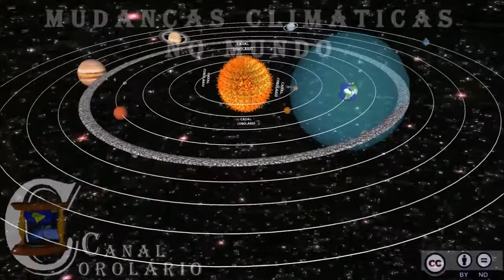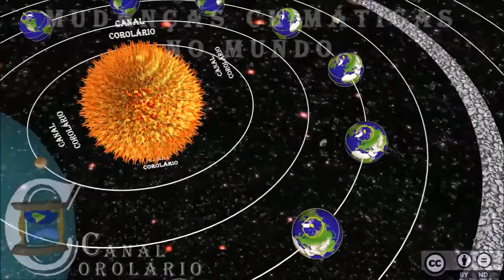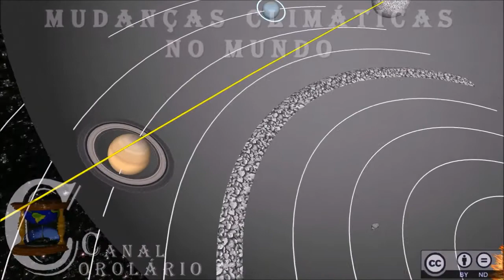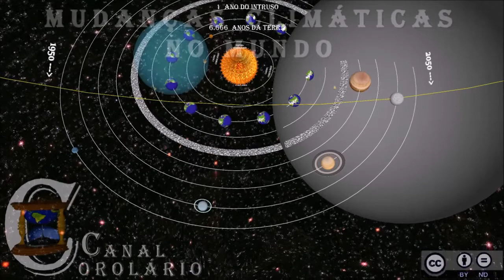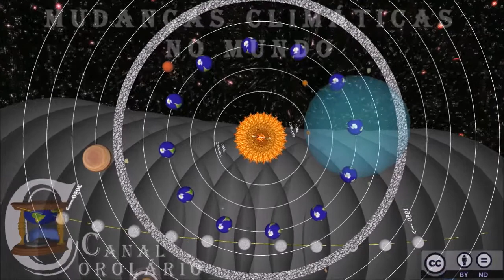Mudanças Climáticas e o causador das desordens em nosso Mundo - Em 3D Animado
Nossa intenção é esclarecer com todas as letras e números, o que vem acontecendo, e o que vai acontecer com nosso mundo e seus habitantes, e expor o que cada um deve fazer e deveria estar fazendo por muito tempo.

Esta licença permite a redistribuição comercial e não comercial, desde que o trabalho seja distribuído inalterado e no seu todo, sem corte ou mixagem, com crédito atribuído ao autor desse vídeo (Corolário).

Música
5ª Sinfonia de Beethoven